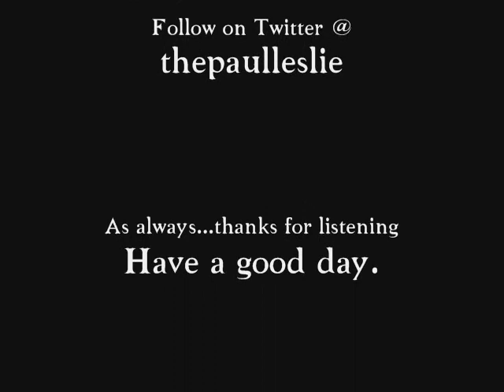John Goodwin Third Interview on The Paul Leslie Hour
The John Goodwin Third Interview is featured on The Paul Leslie Hour.

Are you here? Believe it or not,  I already knew you were here. Believe me, I knew you had tuned in to The Paul Leslie Hour.

Would you believe Paul took a little four day trip to Nashville, Tennessee. You better believe it. One of the activities Paul found himself enjoying was having a burger and fries at Brown’s Diner. He said it was exceptional, maybe even unbelievable.

One of the highlights of the trip was to spend time with the clever, very witty John Goodwin. It made Paul recall this archival interview recorded telephonically many years back.

John Goodwin is really an incredible singer-songwriter.  At the time of the interview, he had released his album entitled “Goodwin.” That unbelievable record featured a new direction for John with solo acoustic performances and duets with Jessica Andrews, Michael McDonald and Jeff Bridges.

John Goodwin is also a visual artist–a painter and photographer. Please check out goodwinartgallery.com to see some of his work.
Another interesting fact about John. His songs have been featured in several major motion pictures including Crazy Heart, Surf’s Up, The Amateurs, and Tideland.

We’re really trying to push the channel as it helps us in our pursuit of our mission.  What mission is that? Helping people tell their stories.

Okay, let’s hear this third interview with John Goodwin from the archives. It’s got that kind of “telephone” sound to it, but you’ll be able to understand. Transcript is on the website for your convenience and reading pleasure.

Paul, I believe it’s time to start this one.